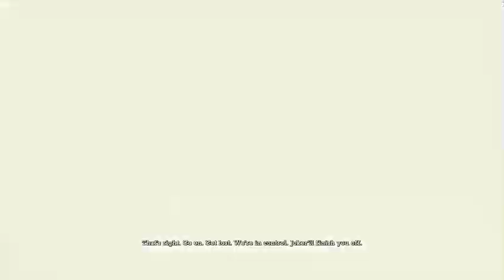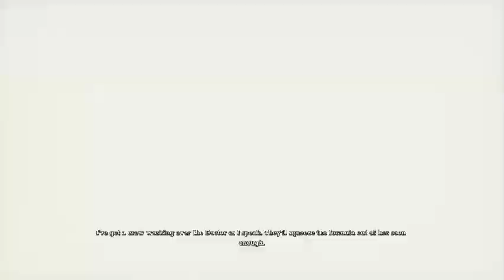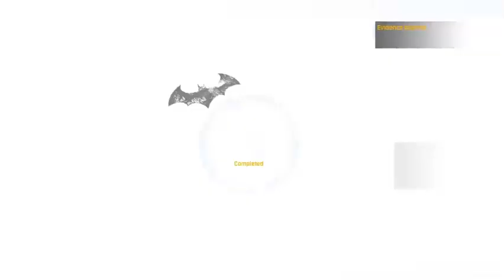Batman Arkham Asylum Part 4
Batman Arkham Asylum part 4 into the new series that we are doing on the channel.